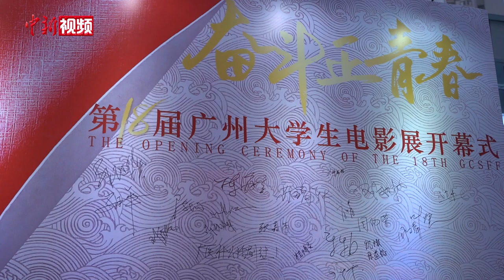影片《梅艳芳》举办首映礼 主创团队分享幕后故事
11月8日，第十八届广州大学生电影展（简称“大影展”）开幕式暨“首映在广州”《梅艳芳》首映礼在广东艺术剧院开幕。